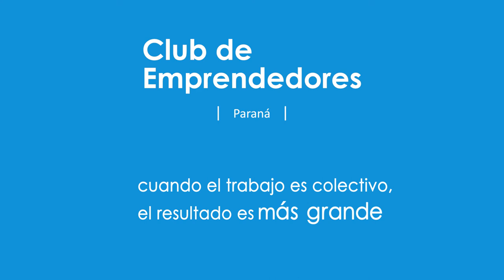Global Game Jam 2019 - Paraná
El Global Game Jam, un encuentro de tres días donde creativos desarrollan videojuegos a partir de una idea concepto. El evento se realiza en más de 800 lugares del mundo y en Paraná se realizó en el Club de Emprendedores de nuestra Facultad.
Durante los tres días del encuentro, más de treinta participantes se encontraron en el Club de Emprendedores para desarrollar propuestas de videojuegos, a partir de la pregunta disparadora ¿Qué es un hogar?. A partir de allí los participantes, reunidos en equipos, desarrollaron historias distintas y la respectiva programación de los videojuegos, en las computadoras e instalaciones del Club.